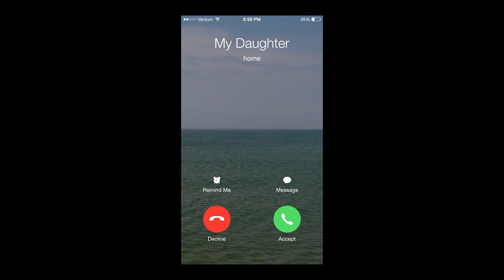Phil Vischer Podcast ringtone interruption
Funny things happen during the Phil Vischer podcast. This time, my phone decided to make it funnier. This was back when I used the name JT Adamson on my blog.